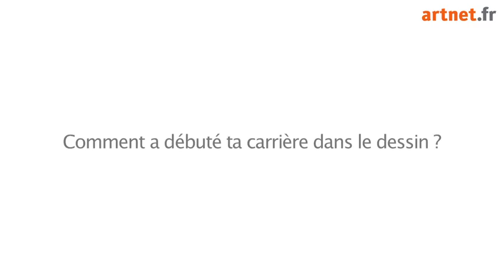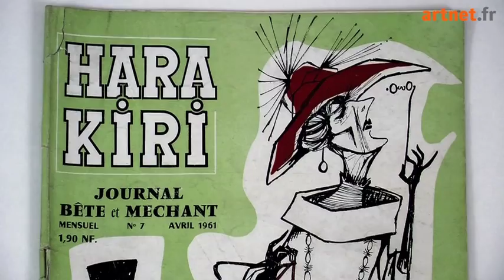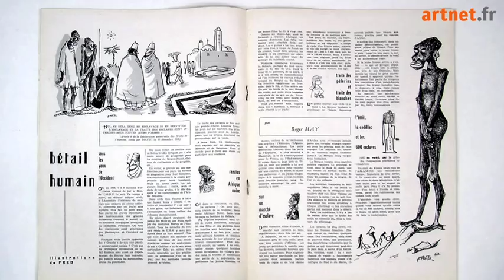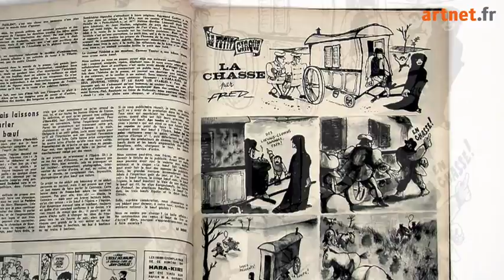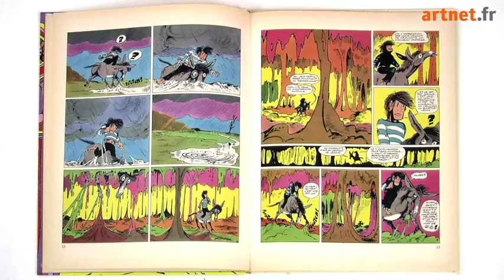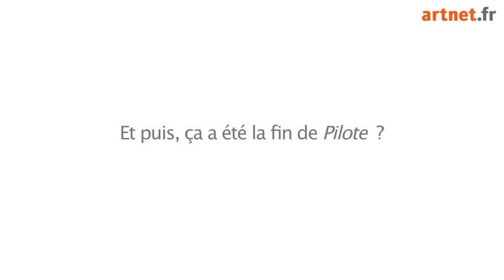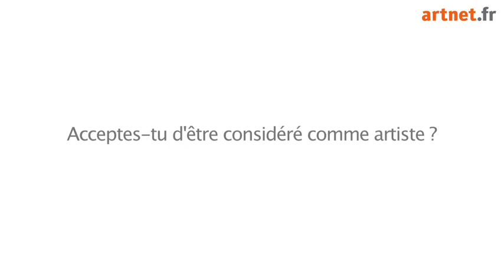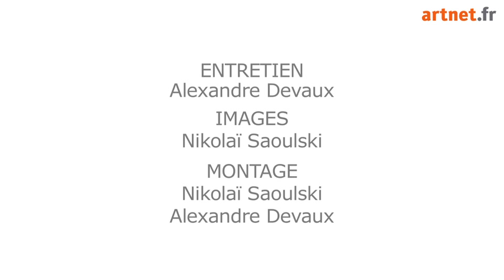Entretien : Fred (FR)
Fred, de son vrai nom Frédéric Othon Théodore Aristidès, est un auteur de bande dessinée français né le 5 mars 1931 à Paris.
Ses œuvres les plus connues sont Le Petit Cirque, L'Histoire du corbac aux baskets et la série Philémon.